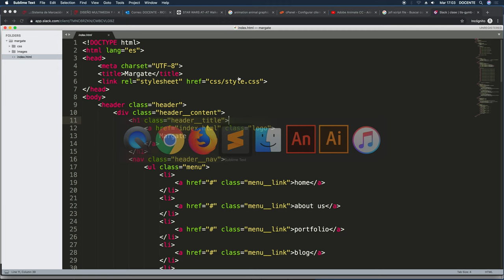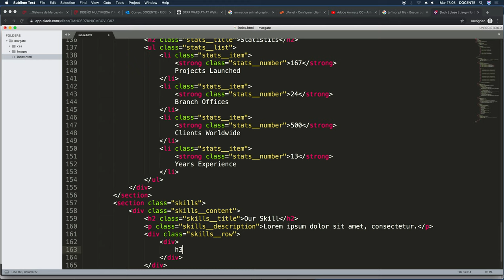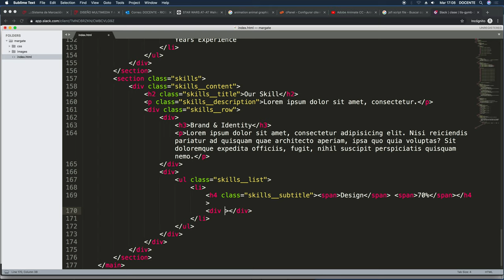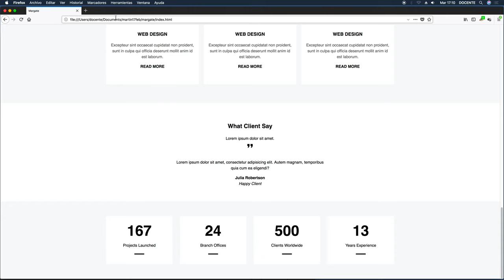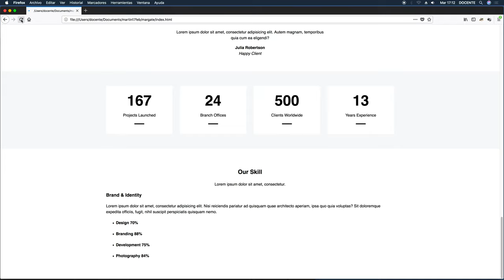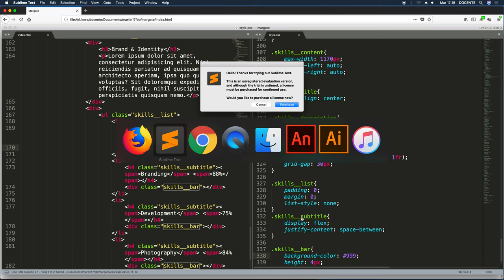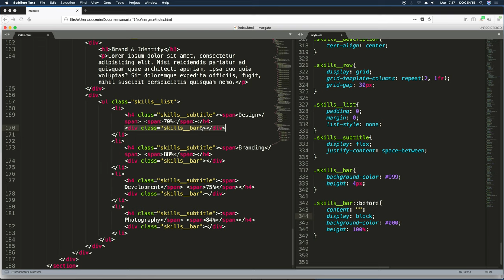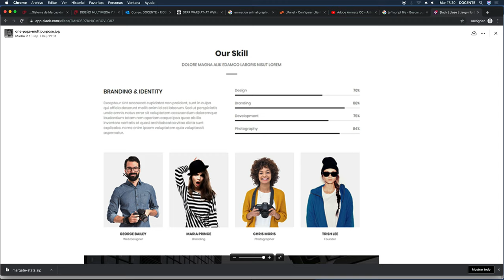Maquetación CSS - Landing Page ( Skills - Parte 1)